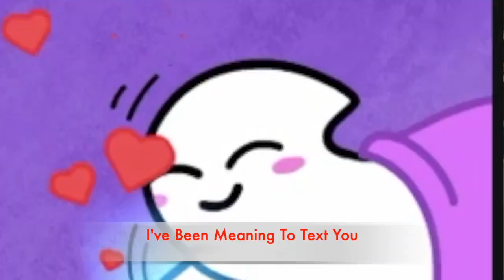Did I Ruin Your Love Of This Dirty Dancing Hit Song? Seriously, I Forgot Her Size!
Song Parody from Dirty Dancing Movie - Eric Carmen's Hungry Eyes.